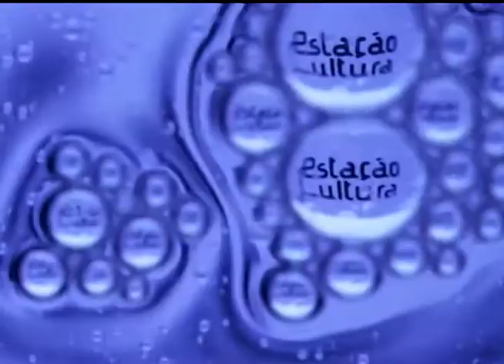Estação Cultura | TVE - 16/2/15 - Bloco 2